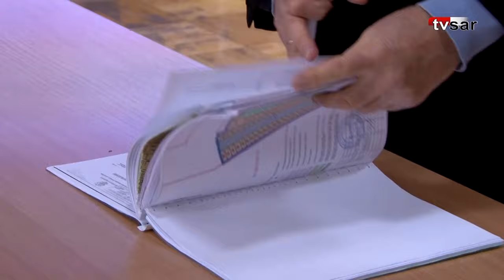Гаражи в районе новой саратовской набережной могут сохранить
В региональном минстрое представили изменения в проект планировки территорий, ограниченный улицами Заводской, Чернышевского, Бабушкин взвоз и берегом Волгоградского водохранилища.

Речь идет о земельном участке, занятым гаражами ГСК "Искра-87".

Сегодня с проектом познакомилась съемочная группа "TVSAR" (видеопроект ИА "Взгляд-инфо").